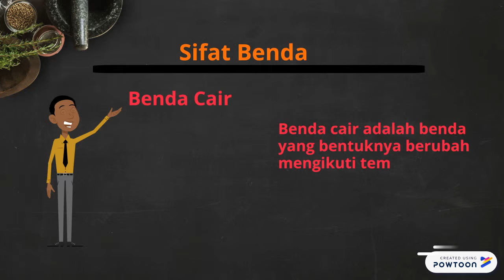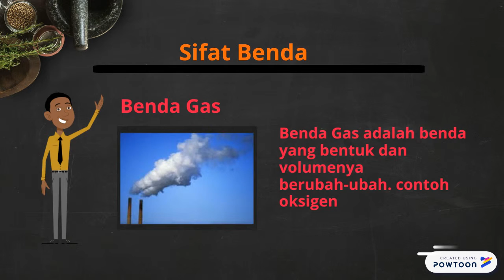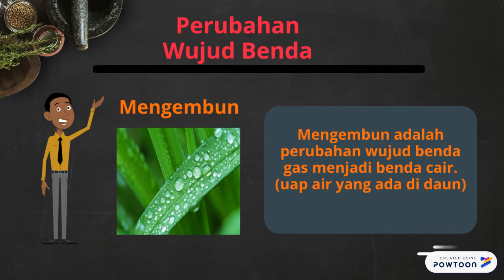SAGUSAPRES MELAWI by TRIANSYAH, S.Pd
Materi pelajaran IPA Kelas 4 di SDN 5 Batas Nangka
oleh Triansyah, S.Pd-- Created using Powtoon -- Free sign up -- Create animated videos and animated presentations for free.  PowToon is a free tool that allows you to develop cool animated clips and animated presentations for your website, office meeting, sales pitch, nonprofit fundraiser, product launch, video resume, or anything else you could use an animated explainer video. PowToon's animation templates help you create animated presentations and animated explainer videos from scratch.  Anyone can produce awesome animations quickly with PowToon, without the cost or hassle other professional animation services require.